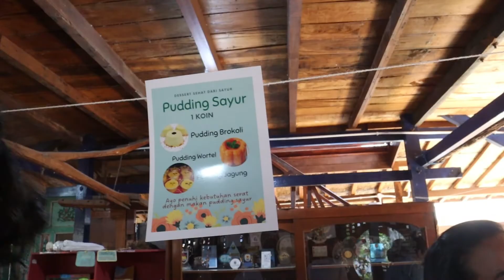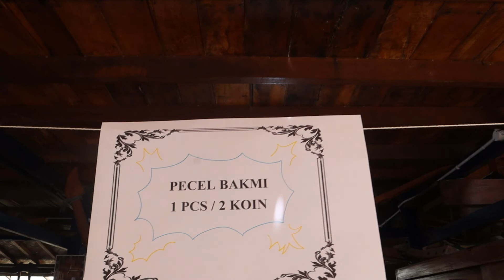DUNIA NGGIWAR - FESTIVAL SANGGAR GURU - SEKOLAH EKSPERIMENTAL MANGUNAN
Dunia Nggiwar  Sekolah Eksperimental Mangunan dilaksanakan pada 3 Juni 2022. Dunia Nggiwar merupakan puncak perayaan dari sanggar guru. Sanggar Guru menjadi ruang bertemunya para guru dan karyawan untuk saling berbagi praktik baik, menanggapi isu-isu terkini kemudian diolah dengan kreatif, terlebih saling berproses secara EKI (Eksploratif, Kreatif, dan Integral). Iklim saling mengapresiasi, memotivasi, dan merdeka berkreasi hidup secara nyata dalam ruang ini. Harapannya dari proses ini, akan lahir kreativitas-kreativitas yang “Nggiwar”.